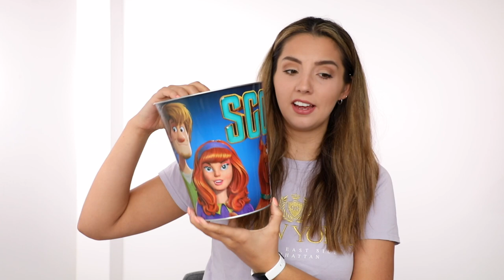£20 CINEMA DEAL! HUGE FOOD UNBOXING! | ThoseRosieDays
OMG this was the deal of the decade!

A cinema was selling off it's food in huge movie box bundles for the teeny price of £20 per box! Just LOOK at what was inside!

Inspired by @lucyalexandra__ on TikTok

FAQ:
How old are you? - 27
What is your Instagram? - @roslarr
How tall are you? - 5ft 10ins

THIS VIDEO IS NOT A SPONSORED/PAID FOR ADVERTISEMENT UNLESS STATED OTHERWISE IN THE TITLE.
SOME PRODUCTS MAY HAVE BEEN GIFTED FOR HONEST REVIEW.